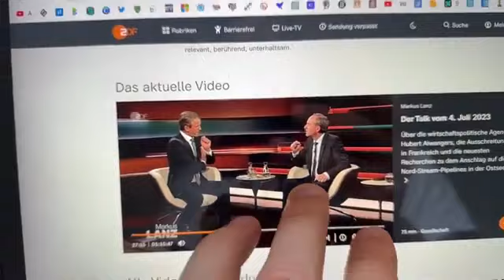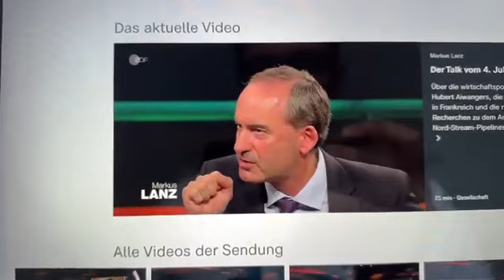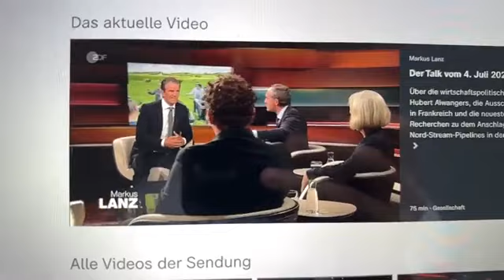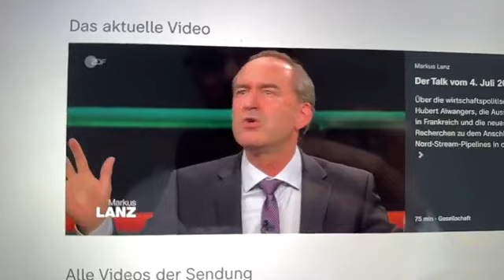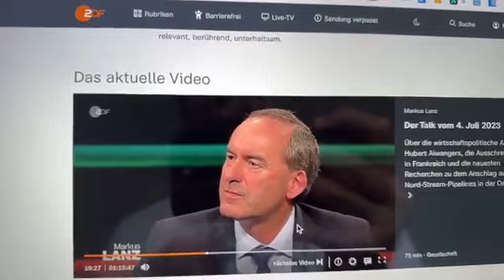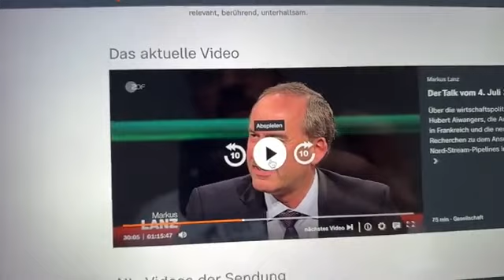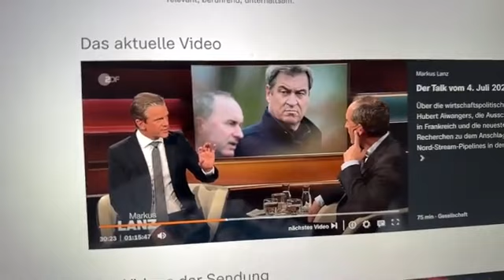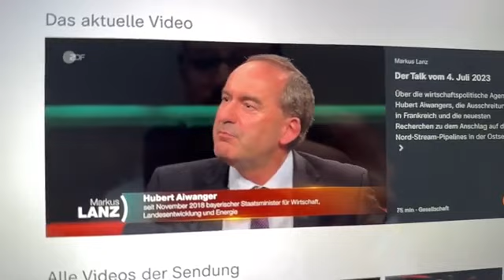🎭Lanz zeigt wie er🎬kontrolliert und🪞psychologisch andere Meinung platt macht und Menschen diffamiert